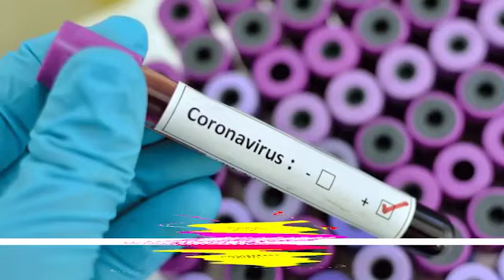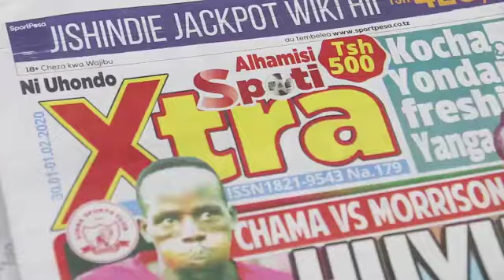CORONA: ONA SANITIZER ya MWILI Mzima INAVYOFANYA Kazi, ROSTAM AZIZ Atoa Msaada MUHIMBILI..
Mfanyabiashara maarufu nchini, Rostam Aziz ametoa msaada wa mashine maalumu mbili za kutakasa mwili na mvuke wenye dawa ili kupambana na maambukizi dhidi ya CORONA.

Uongozi wa Hospitali ya Taifa Muhimbili unamshukuru sana kwa msaada huo.

Mahitaji bado ni mengi, tunaomba wasamaria wema kuisaidia kupata mashine kama hizo 12 ili ziwekwe maeneo mbalimbali ya MUHIMBILI.